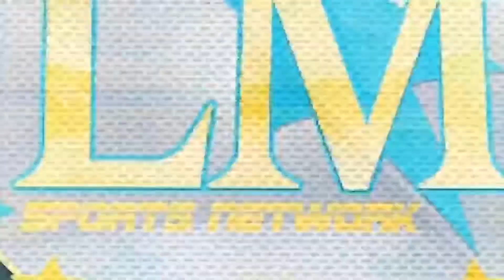Redskins DE Ryan Kerrigan press conference June 11, 2020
Here are the highlights from Redskins DE Ryan Kerrigan press conference June 11,2020.

Video edited by Darrell Owens-
LMS Network